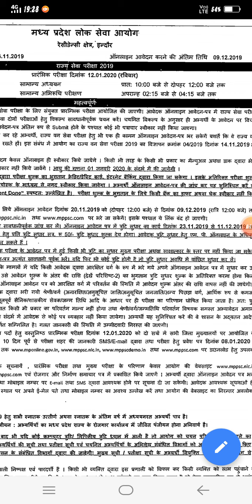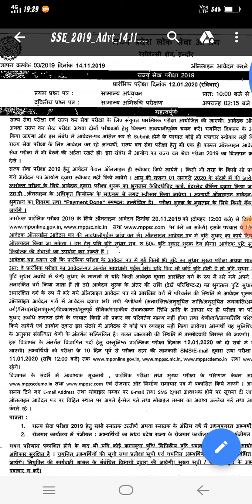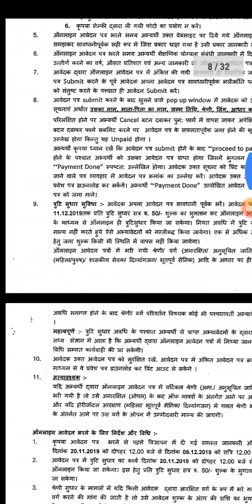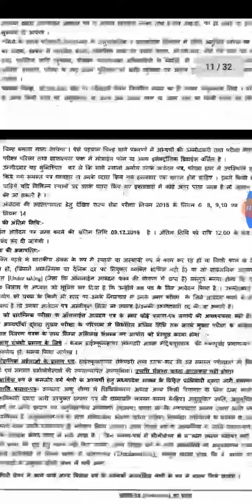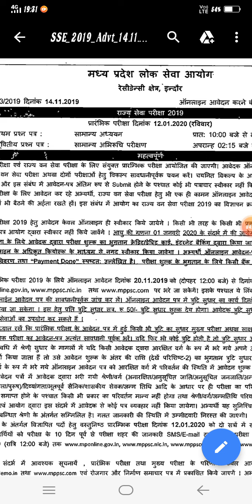Mppsc notification 2019 by Anuj kushwaha